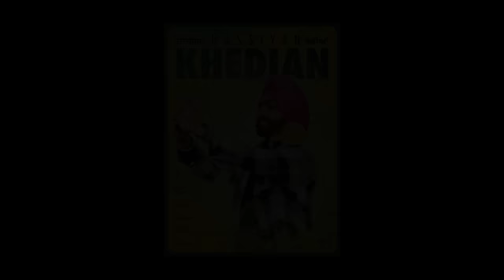Hassian Khedian (Full Song) | Ammy Virk | Mr Wow | Sukh Sanghera | Latest Punjabi Song 2016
Speed Records presents HassiyanKhedian by Ammy Virk with music by Simran Goraya (Mr Wow)

Song - Hassian Khedian
Singer : Ammy Virk , Sukh Sanghera
Lyrics : Balli Baljit
Video : Sukh Sanghera
Promotions by - Gold Media Entertainment